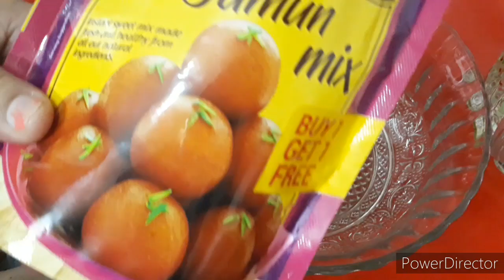gulab jamun recipe